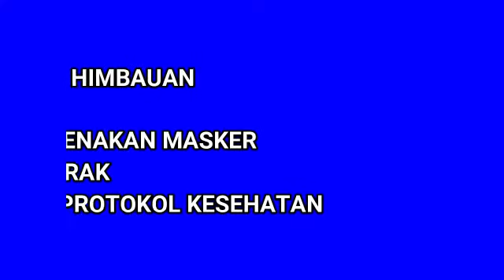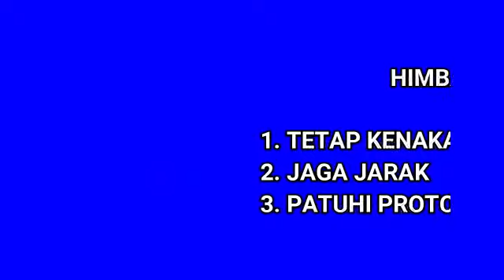(Covid 19) Bupati Jeneponto terkonfirmasi tanpa gejala ☝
Penyampaian Bapak Bupati Jeneponto terkait hasil pemeriksaan SWAB..terkonfirmasi tanpa gejala...